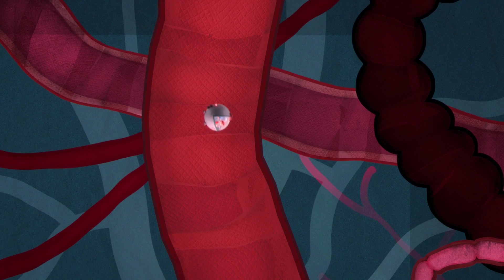*INSIDE LOFTY THE GIANT* | Compilation | Messy Goes to OKIDO | Cartoons For Kids